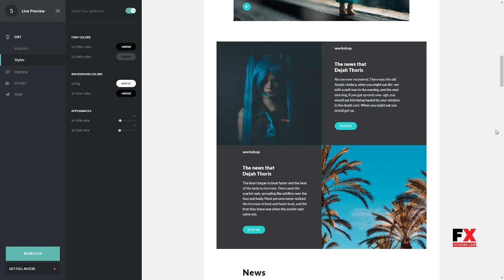BlanÑa -“ Responsive Email + StampReady Builder Boyd Peregrin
Columns 3

 Layout Responsive